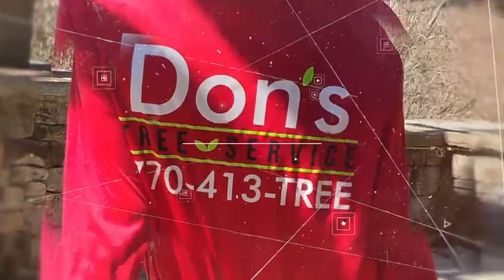Serving Atlanta for over 20 years!